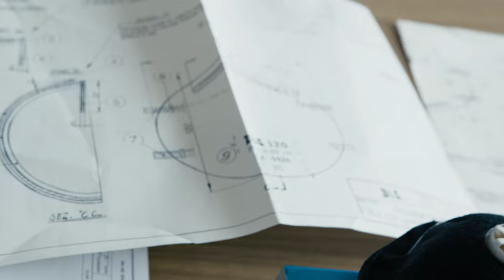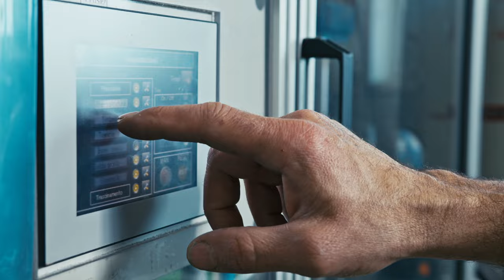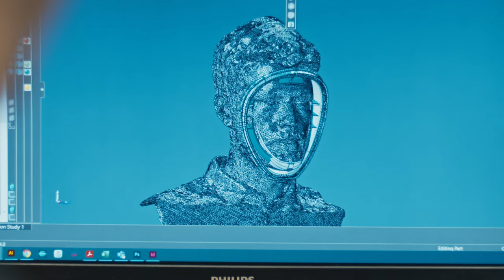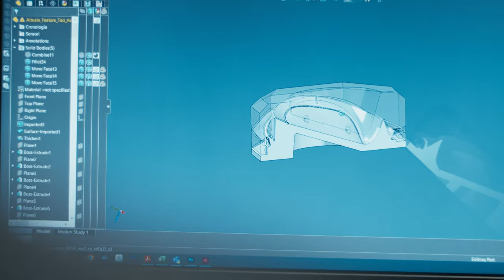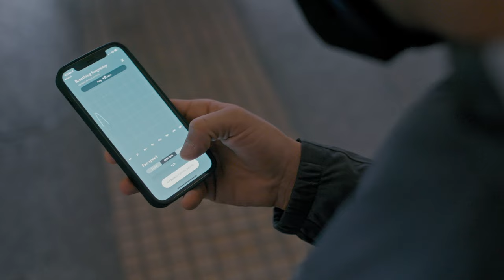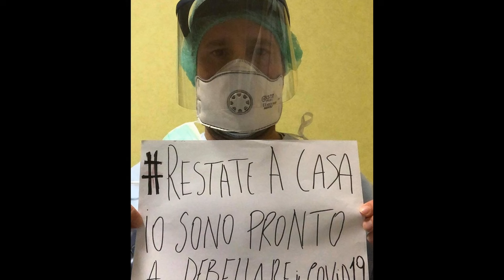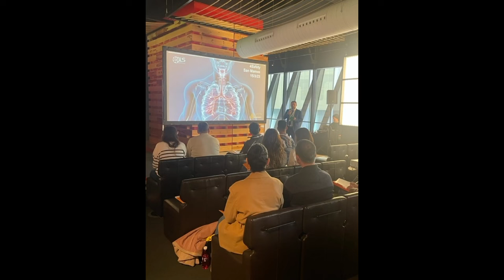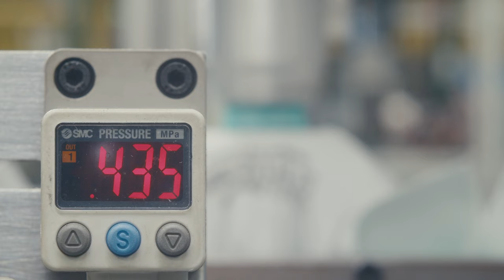BLS BEHIND THE MASK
Da una piccola realtà locale, in oltre 50 anni di attività BLS è oggi presente in 53 mercati internazionali.
Siamo specializzati nella protezione delle vie respiratorie e facciamo dell’innovazione, della cura del dettaglio e delle persone il nostro personale percorso.

Scopri come BLS sta ridefinendo gli standard del settore, unendo sicurezza, estetica ed ergonomia in un’unica visione.

From a small local business in over 50 years, BLS is now present in 53 international markets.
We specialise in respiratory protection and make innovation, attention to detail and people our personal journey.

Find out how BLS is redefining industry standards, combining safety, aesthetics and ergonomics into a single vision.